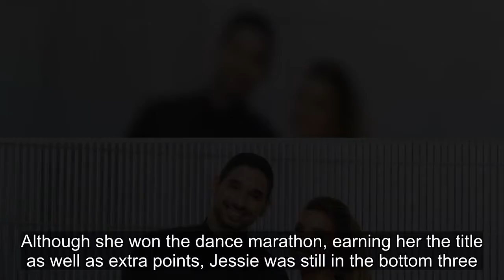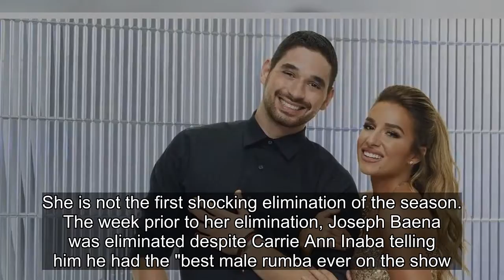Why Jessie James Decker Didn't Deserve To Be Eliminated From DWTS